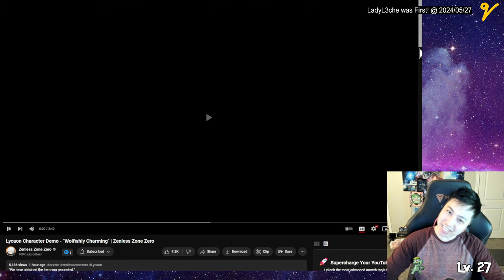Von Lycaon Character Demo REACTION - Zenless Zone Zero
Lycaon Character Demo - "Wolfishly Charming" | Zenless Zone Zero